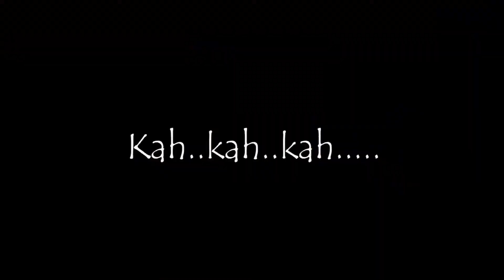Last november 2021 Ride Offroad